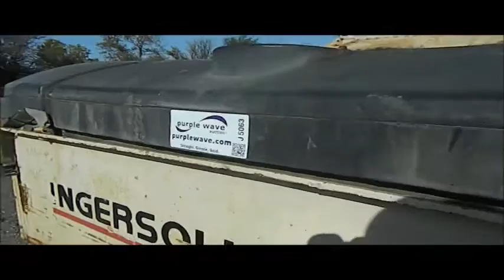2000 Ingersoll Rand DD110HF double drum vibratory roller | no-reserve auction December 15, 2016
View a detailed listing of this item and place bids

2000 Ingersoll Rand DD110HF double drum vibratory roller
13,390 hours on meter
Cummins four cylinder diesel engine
Hydrostatic transmission
OROPS
Vandal cover
78"W x 52" diameter smooth steel drums
Dual two speed vibratory system
Front and rear drum scrapers
Front and rear water application
Dual propel system
Non-operational vibratory unit
Oil leak
Serial 164620
Unit# 419
It's located in Great Bend, KS, and we're selling it to the highest bidder regardless of price.